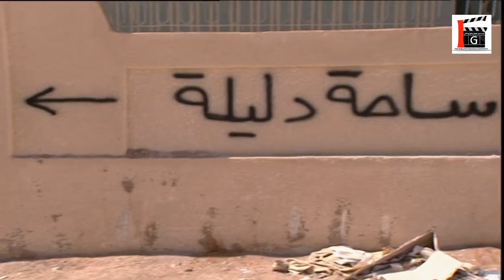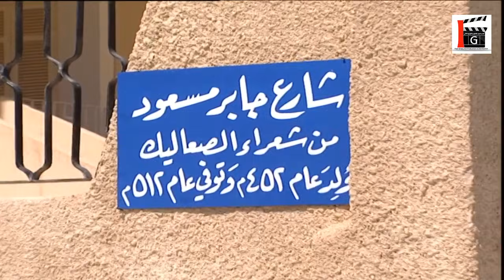مسلسل حكايا ياسر العظمة الحلقة 12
مسلسل حكايا
إخراج: مأمون البني. تأليف: ياسر العظمة، مازن طه.